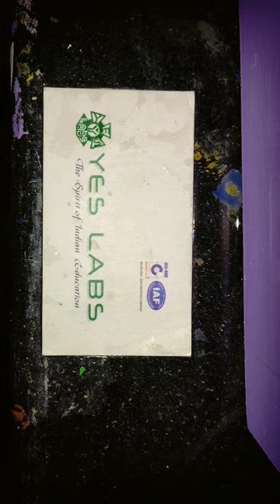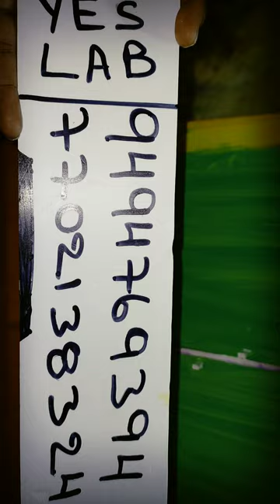SE 0092 storage and utilization wash rooms WORKING MODELS